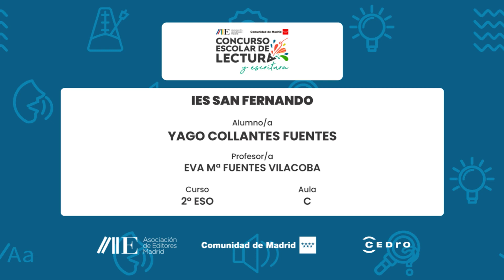IES SAN FERNANDO | 2º ESO | C | YAGO COLLANTES FUENTES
Centro Educativo:
IES SAN FERNANDO
Curso:
2º ESO
Aula:
C
Nombre del Alumno/a:
YAGO COLLANTES FUENTES
Nombre del Profesor/a:
Eva Mª Fuentes Vilacoba

Microrrelato:
"Al día siguiente de haberse ido sin dar ningún tipo de explicación acerca de por qué faltaba el chico tomate, la profesora de literatura escribió en la pizarra la palabra que había empezado a escribir el día anterior cuando faltaba un alumno. Escribió de nuevo una I, una N, una V, una I, después una S… hasta que escribió la palabra “INVISIBLE”.

- ¿Quién quiere decir una frase con esta palabra?-Preguntó la profesora.

Ese día faltaban dos personas: MM y el chico tomate. Todos sabían por las noticias por qué faltaba este último. Probablemente MM no estaba allí porque el dragón le había humillado el día anterior y ya había admitido su derrota. Pero el chico tomate faltaba por una razón más seria.

Nadie levantó la mano, todos estaban abatidos pero la profesora eligió a Marina.

- El camaleón puede hacerse invisible para que nadie le vea-contestó Marina.

- No es del todo correcto, porque en realidad los camaleones no se hacen invisibles, si no que se camuflan, así que si te fijas muy bien podrías distinguir la silueta del camaleón. La definición de invisible en el diccionario es: “Que no puede percibirse con la vista”. ¿Alguien más quiere hacer otra frase?

De nuevo, nadie levantó la mano.

- Zaro, dime tú otra frase con esta palabra-Preguntó.

Zaro no contestó. Se notaba que estaba muy triste.

La clase conocía perfectamente el motivo por el que la profesora había elegido esa palabra. Todas las demás tenían algún tipo de sentido respecto a la situación de MM y el chico tomate, al igual que esta. Esta lección no iba para MM, sino para el resto de la clase, que se comportaron como si fuera invisible y no estuviera pasando nada. Zaro continuó en silencio, así que la profesora decidió cambiar de tema. "

Obra de referencia:
INVISIBLE. Eloy Moreno. Novela de actualidad sobre el acoso escolar.